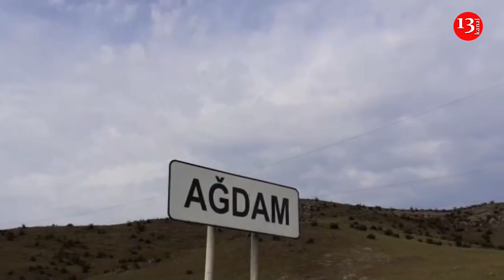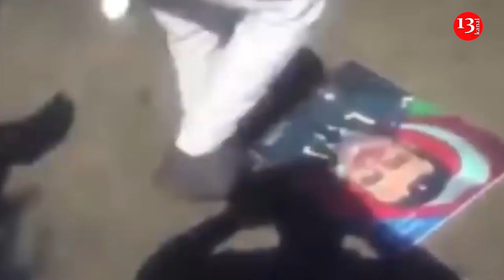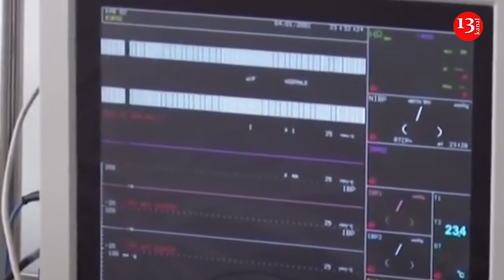Milli Məclisə Hücuma görə ƏLİ KƏRİMLİ həbs edilir?; CƏRİMƏNİ ÖDƏMƏYƏNLƏRİ Hansı Cəza GÖZLƏYİR?